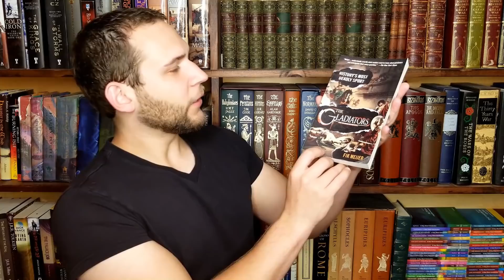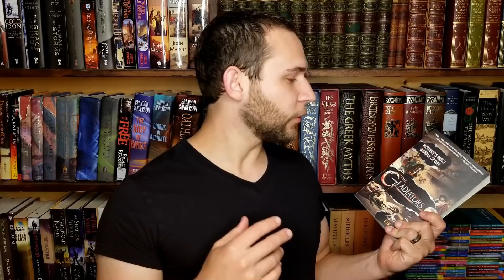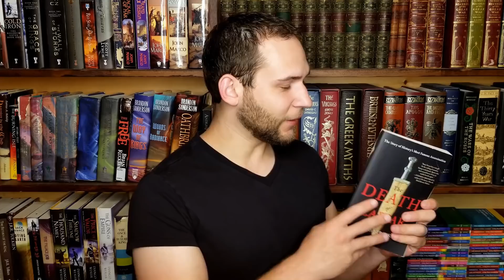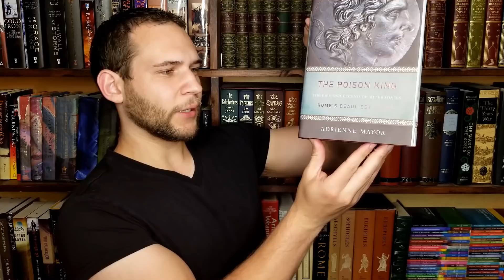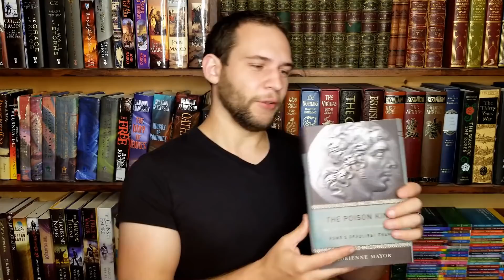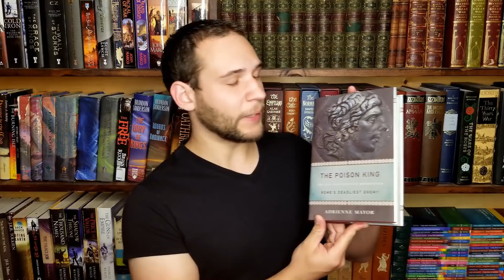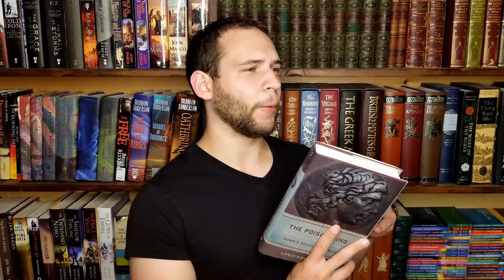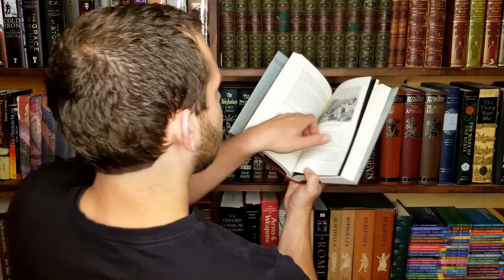Best Classical History Books I Read in 2018